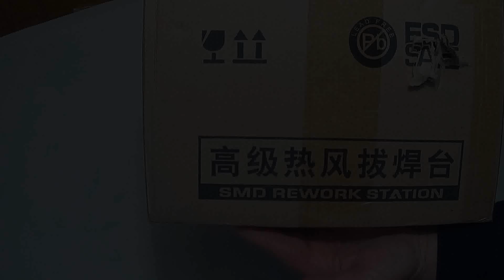SMD Rework Station 852D+ 2 in1 Lötstation mit Heißluft löten SMD unboxing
SMD Lötstation 852D+
Mit Heißluft oder konventionell Leiterplatten mit Bauteilen und SMD Chips bestücken
oder GPU Reflow with hot air gun ;-) Grafikkarten Wiederbelebung
Im Zeitalter der Wegwerfgesellschaft denke ich es wird höchste Zeit dem entgegenzuwirken.
Der erste Schritt könnte die Investition eines derartigen Arbeitsgerät sein.
Im Netz kursieren fragwürdige Clips über die Fertigung dieser 2 in 1 Heißluft Lötstation in China. Deshalb musste ich erst mal genau hinschauen ;-)
Den Funktionstest hast sie über...bestanden..
Der ausgiebige Test dieser Station folgt in weiteren Tutorials.

SMD Rework Station 852D+
858D+ SMD Hot Rework Station
Uvistar 858D Lötstation

weitere nützliche Arbeitsgeräte
Öffnungswerkzeug Tool Handy, Tablet
Reaktivator für Lötspitzen
Spannungsmesser mit Fehlbedienungssperre
Heissluft Lötstation
360°Schwenkhalterung für Platinen

equipment „Ausrüstung“

Canon EOS 5D Mark II